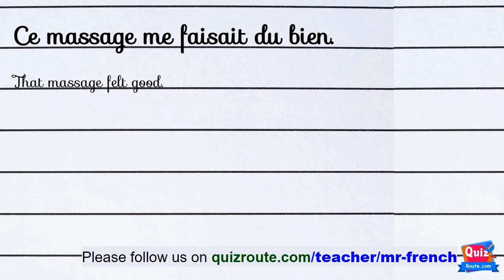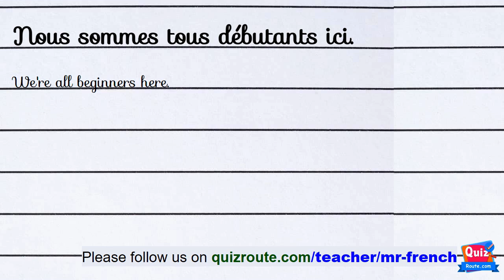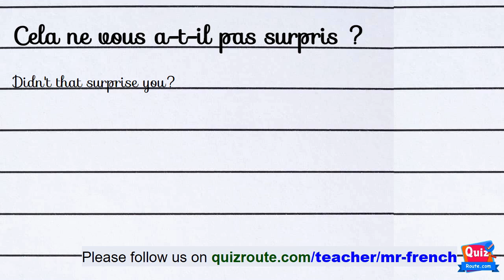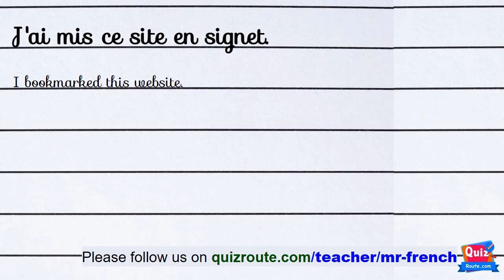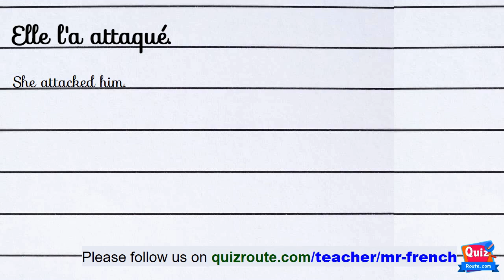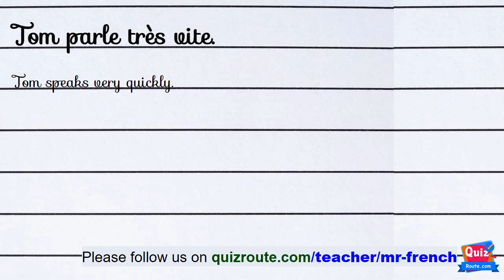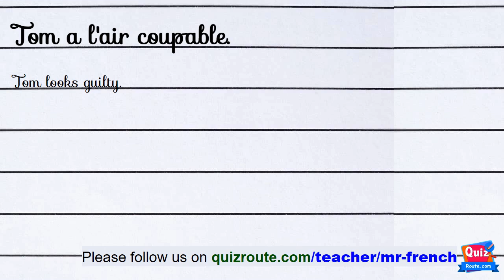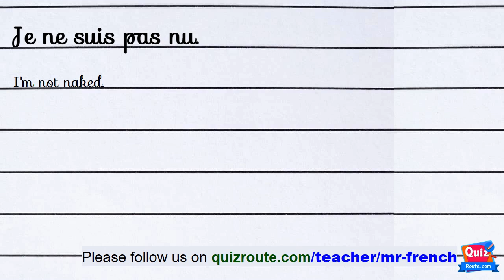60 French Listening Comprehension Exercises for Beginners Part 309